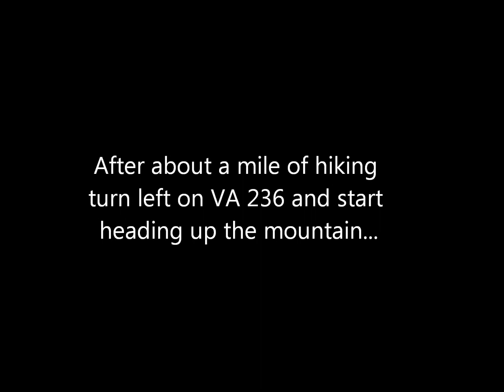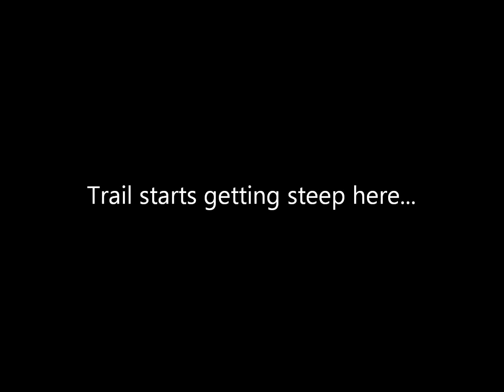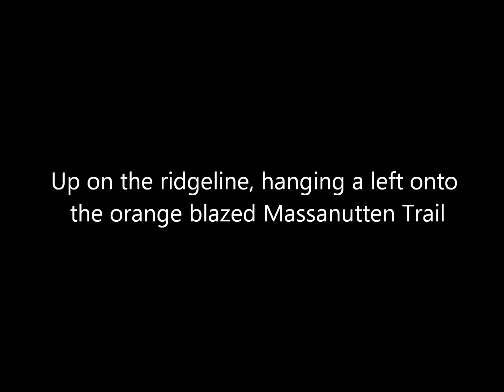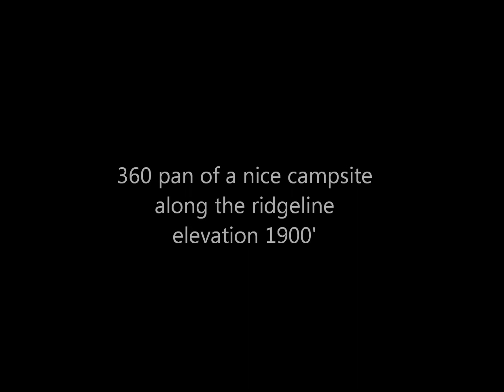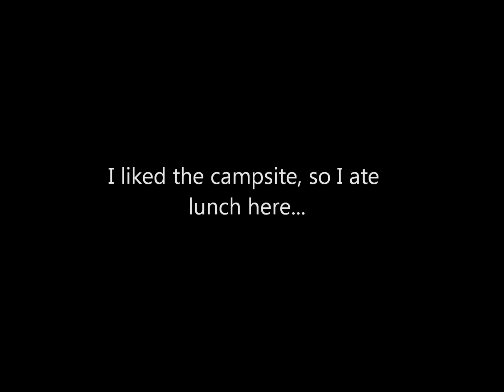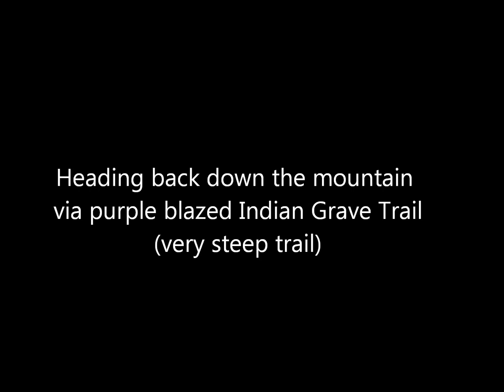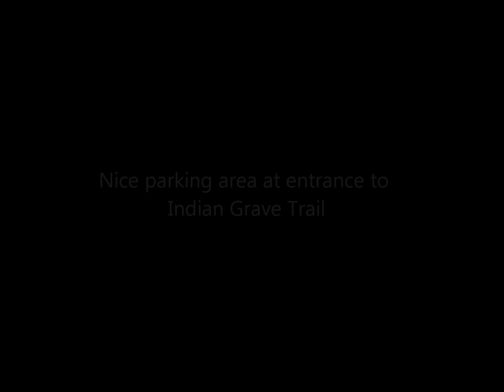Indian Grave Trail (GWNF)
Still pics and HD video clips of a 9 mile hike in the George Washington National Forest near Luray, Virginia.